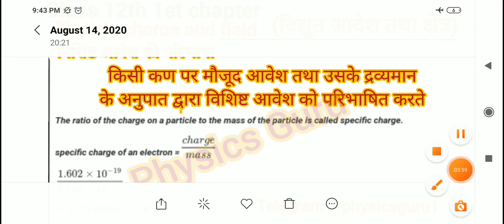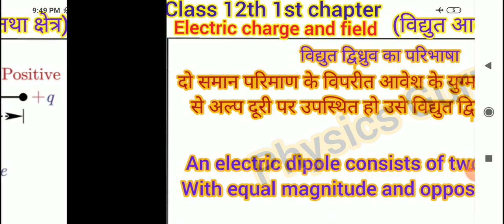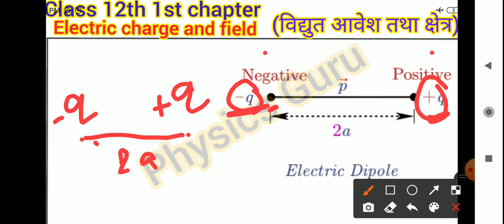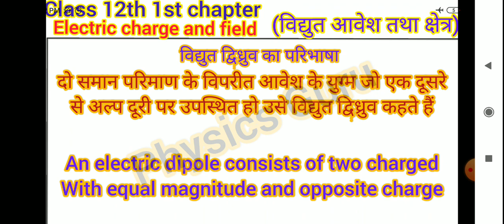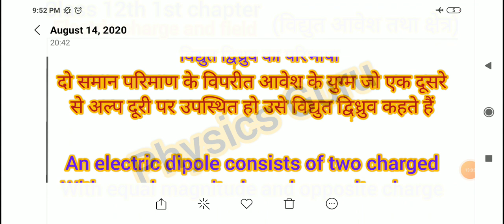Electrostatic 2marks || specific charge and electric dipole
Physics Guru
Physics for
11th 12th IIT JEE Mains Adv & NEET